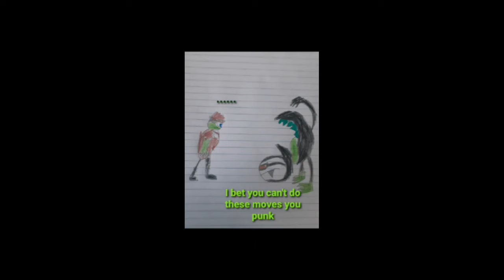Stubbs vs me in a dance off (my new dancing form)